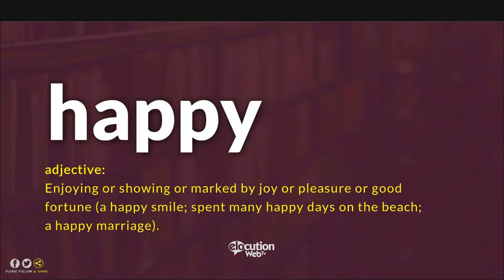How To Pronounce Happy | Definition and Pronunciation (Human Voice)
How To Pronounce / How To Say Happy
What Is The Meaning / Definition of Happy